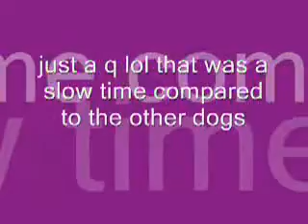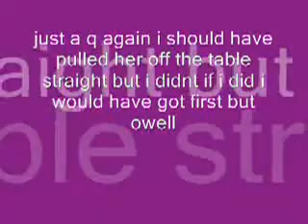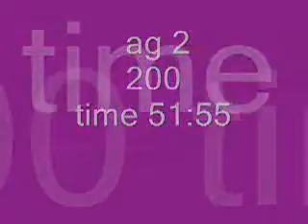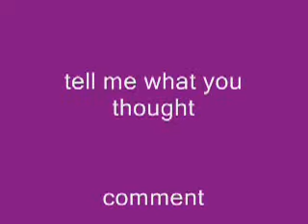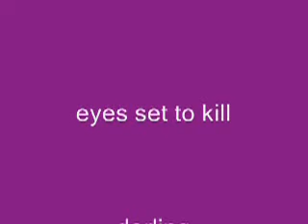uck premier 2009